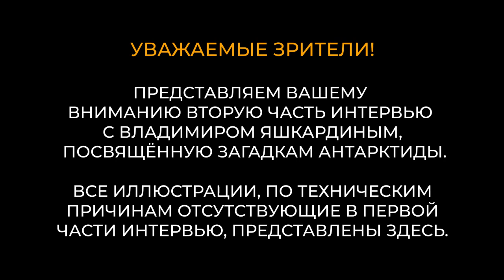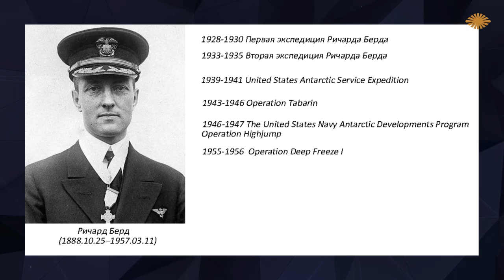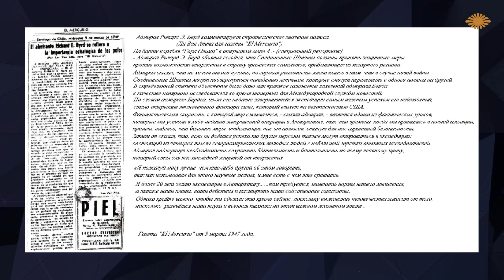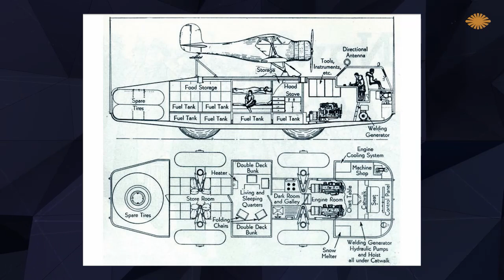А. Комогорцев, В. Яшкардин | Что не так с Антарктидой. Часть 2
Почему Антарктида официально открытая двести лет назад остается искусственно закрытой для независимых исследований, вызывая законные вопросы, что там прячут от нас. Во второй части передачи о тайнах и загадках шестого континента свой рассказ продолжает исследователь, радиоинженер, член клуба искателей достоверных знаний «Ла-До-Га» Владимир Яшкардин. С гостем беседует Алексей Комогорцев.